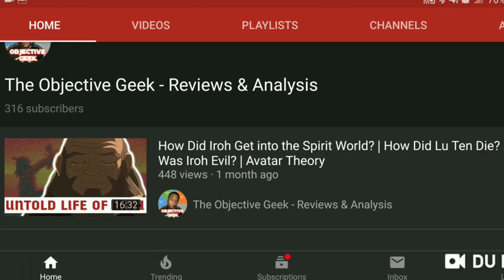Is Sokka Suyin's Father? Is Tokka Canon? | Avatar Theory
Who is the Father Toph's Daughter Suyin. Analysis of the show and creator commentary may finally answer the question.

COPYRIGHT FAIR USE NOTICE TITLE 17 US CODE SECTIONS 107-118 OF THE COPYRIGHT LAW ALL MEDIA IN THIS VIDEO IS USED FOR THE PURPOSE OF REVIEW AND COMMENTARY UNDER THE TERMS OF FAIR USE ALL FOOTAGE, MUSIC AND IMAGES USED BELONG TO THEIR RESPECTIVE COPYRIGHT HOLDERS